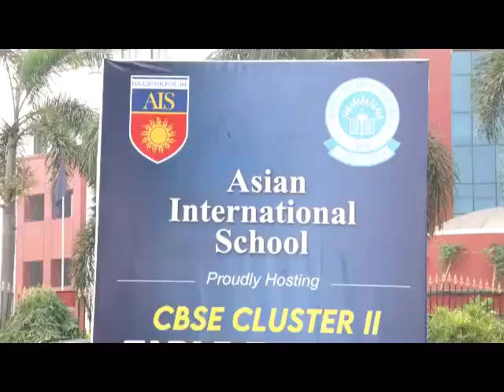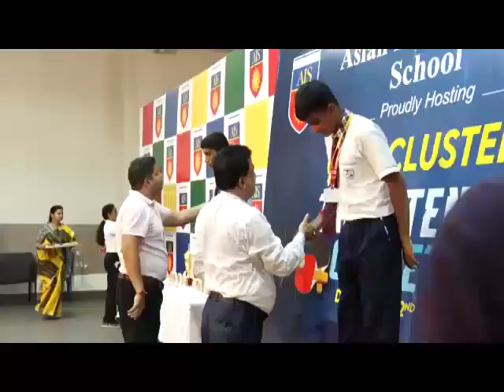The CBSE Cluster Table Tennis Tournament 2024 🏓🏆 :: At Asian International School, Howrah.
The CBSE Cluster Table Tennis Tournament 2024 🏓🏆

Proudly hosted by Asian International School, this year's tournament was a spectacular display of talent, skill and sportsmanship, with over 40 participating schools from across Eastern India, fighting it out for the coveted trophy!